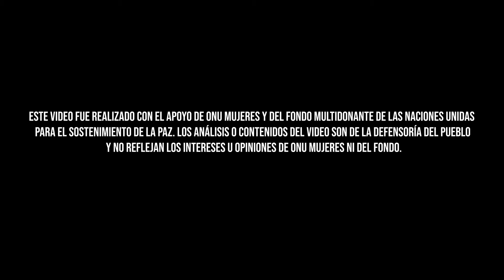Mujeres que defienden la integridad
Este video fue realizado con el apoyo de ONU Mujeres y del Fondo Multindonante de las Naciones Unidas para el sostenimiento de la paz. Los análisis y contenidos son fruto del trabajo de los funcionarios de la Defensoría del Pueblo en el territorio nacional.